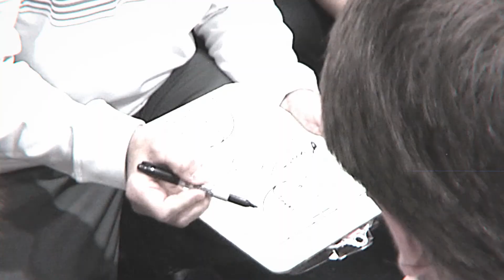Tribute to Dee Solomon _Noble Bears GAME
Noble Bears Basketball game Vs MSM finals in the Dental Lodge Tournament. Your Noble Bears wore wristbands with the initials DS in tribute to Dee Solomon. She impacted the lives of so many and although gone, never forgotten.